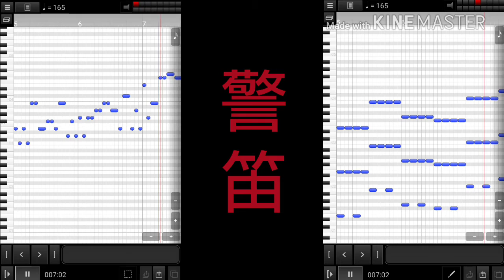【mid sequer】警笛リスペクト(若干アレンジ)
ベース音ってこれであってるよね…？